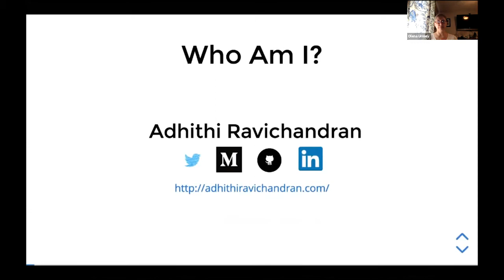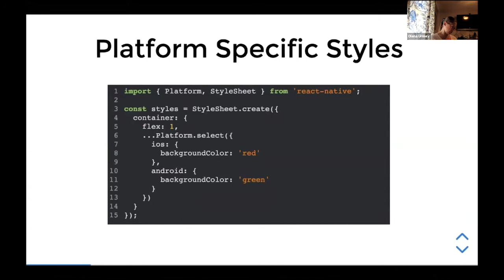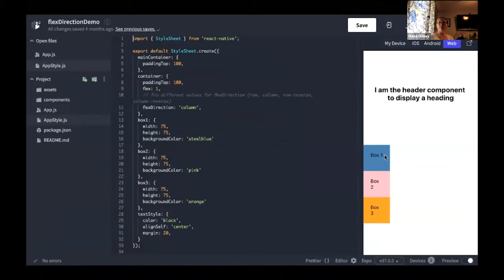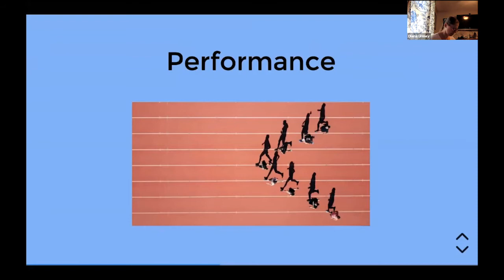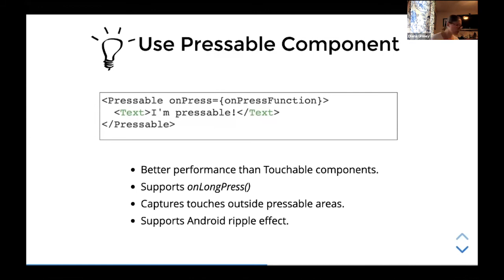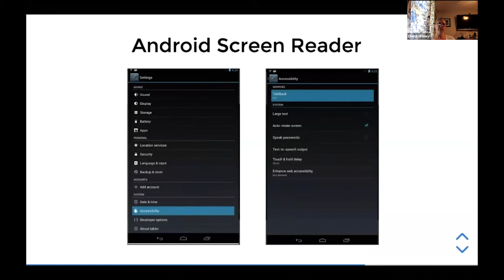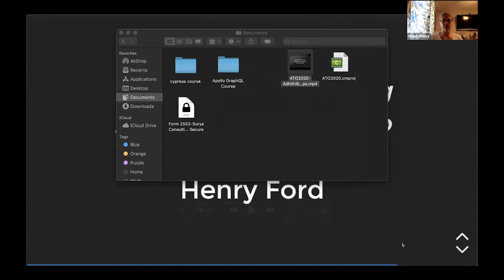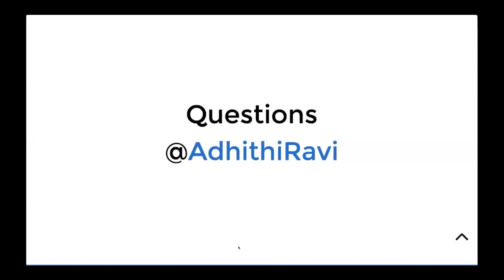Best Practices to Build Scalable React Native Apps - Adhithi Ravichandran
Presented by: Adhithi Ravichandran, Surya Consulting, Inc.
Presented at All Things Open 2020 - Mobile Developer Track

Abstract: React Native has evolved over the years, and has become a stable framework for building native mobile applications on both iOS and Android. It is one thing to build a simple working app, versus building a scalable app with potentially millions of users.

In this session, I will share my experiences in building React Native apps, and we will learn about the best practices to follow in building scalable, production ready apps. We will explore best practices in building components, styling, third party library integrations, internationalization, performance considerations, deployment, and much more.

By the end of this talk, you will be ready apply these best practices to scale your React Native apps with confidence.